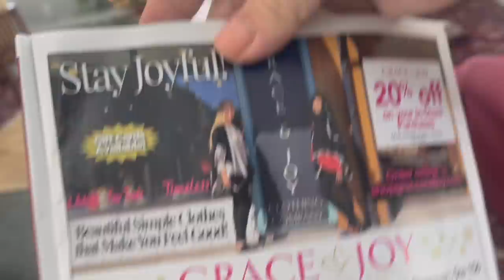An American Thanksgiving- Let me tell you something about my family...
Hi my name is Lilly and I am an American expat living in Koh Samui, Thailand for the last 9 years with my Thai husband Wat and our two boys Luke and and Leon.
I am currently visiting my family in Sandpoint, Idaho with my son Luke.
If you are in Coeur d'Alene or Sandpoint come and check out our clothing shops- Grace & Joy